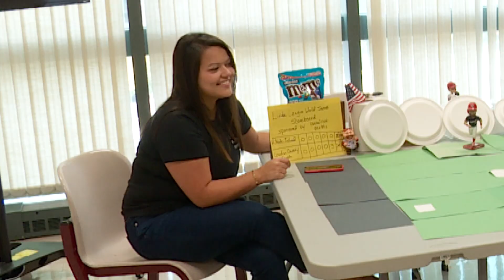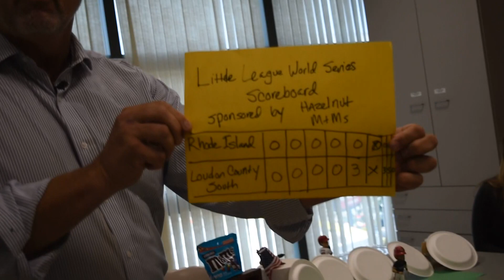Our cheap/ridiculous re-enactment of the Little League World Series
We're not saying this video is good. We're just saying that it happened.

Loudoun South is the first Virginia team in the Little League World Series and they're off to a great start! We wish we could say the same for Mike Wise and his future re-enactment career.